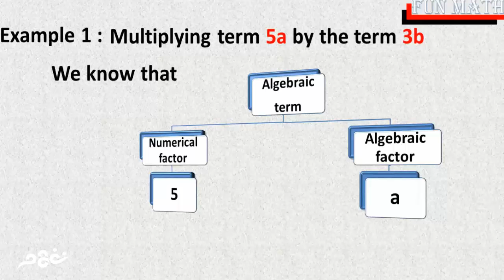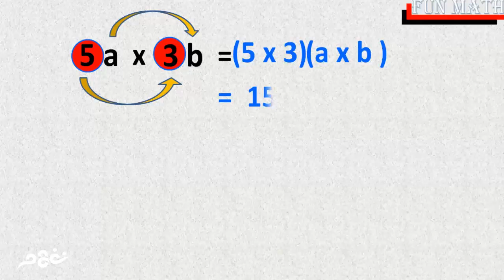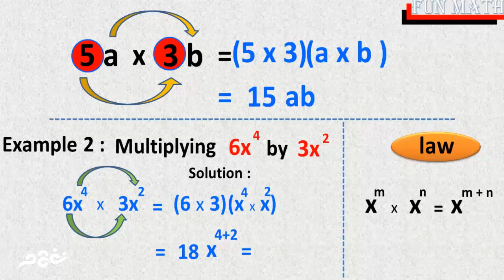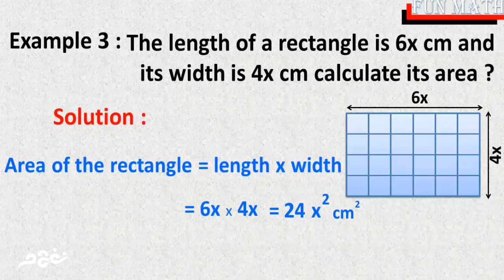Multiplying and dividing algebraic terms | رياضيات لغات - الجزء الثاني | للصف الأول الإعدادي